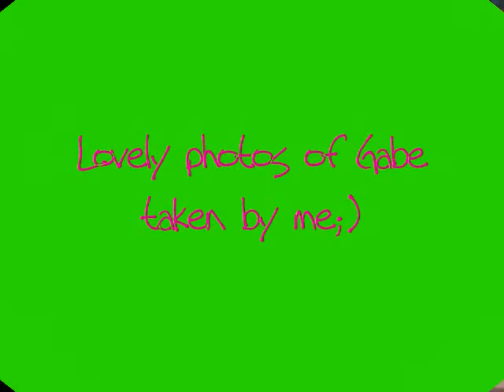MTVu Campus invasion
in philly...i was there 4 cobra starship soo thats who this is pretty much of;)